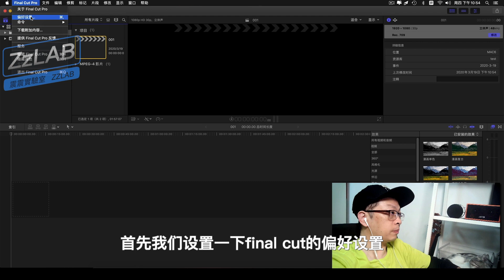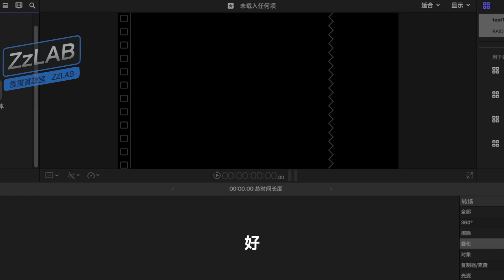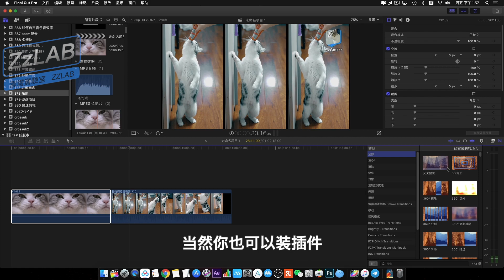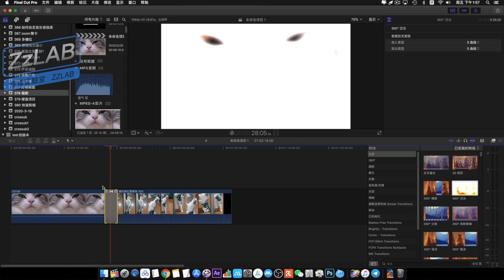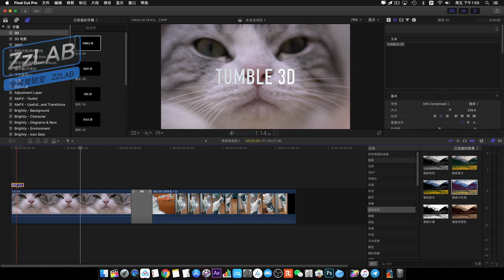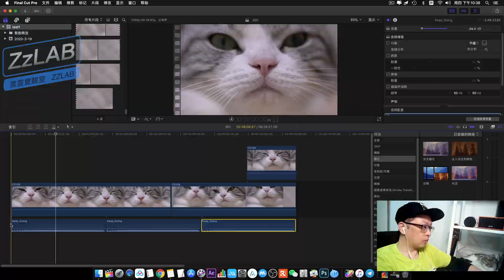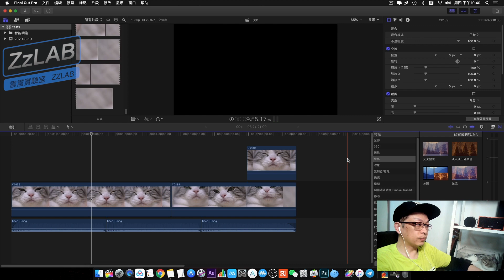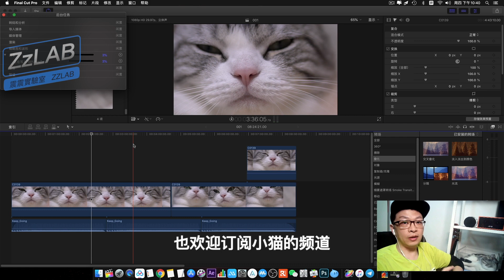final cut pro x 零基础剪辑特效字幕 教程fcpx ZzLAB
零基礎 製作影片 Final Cut  Pro X 10.4.7
📌微信公众号：ZzLab777
📌影片製作交流FB小組:
Final Cut  Pro X版本10.4.7
有問題給我留言
歡迎點贊，訂閲我的頻道哦～
zzLab